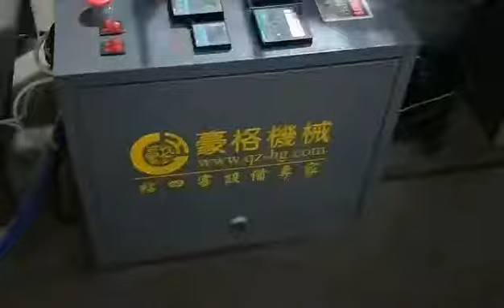rat glue trap machine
Fold the six edge by manual - one worker operation